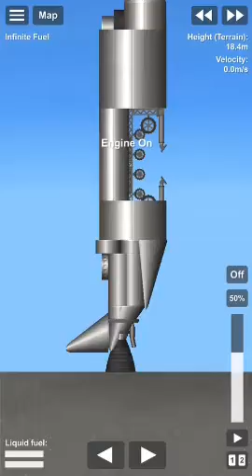How to make a plane bomber in SFS